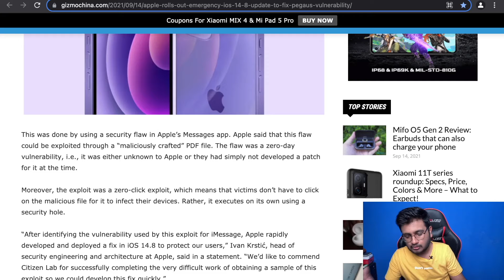Apple Rolls Out Emergency Security Update to Close a Spyware Flaw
Apple issued emergency software updates for a critical vulnerability in its products on Monday after security researchers uncovered a flaw that allows highly invasive spyware from Israel’s NSO Group to infect anyone’s iPhone, iPad, Apple Watch or Mac computer without so much as a click.